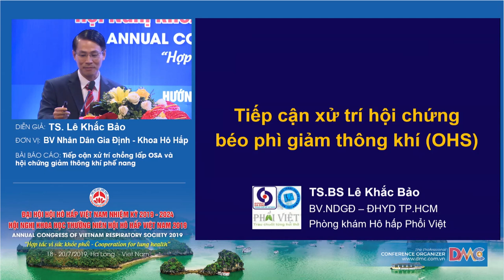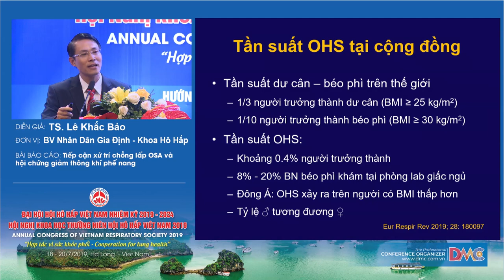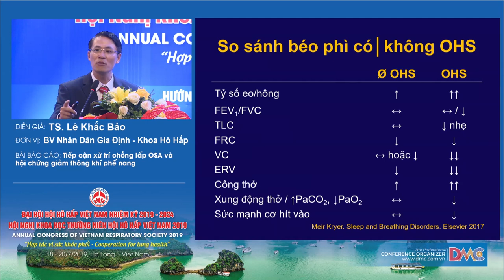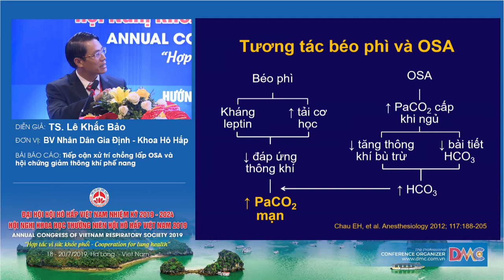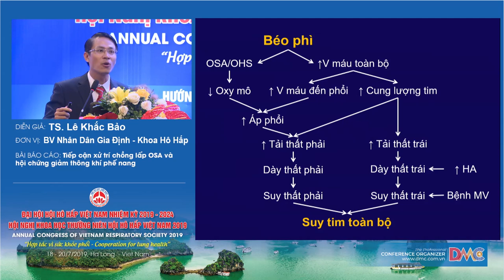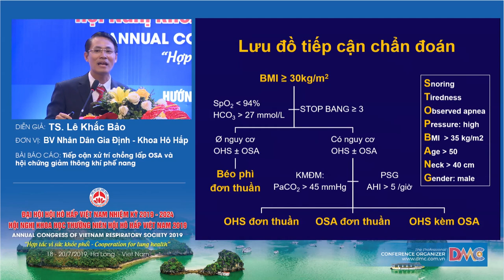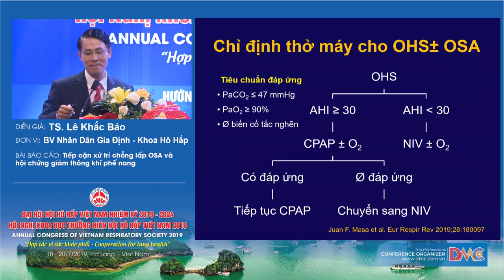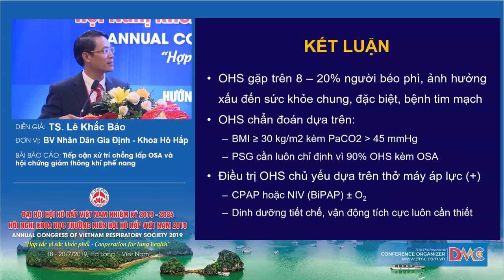Tiếp cận xử trí hội chứng béo phì giảm thông khí (OHS)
TS.BS. Lê Khắc Bảo
BV.NDGĐ – ĐHYD TP.HCM
Phòng khám Hô hấp Phổi Việt
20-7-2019 - Hội trường Bạch Đằng - Khách sạn Mường Thanh Luxury Quảng Ninh